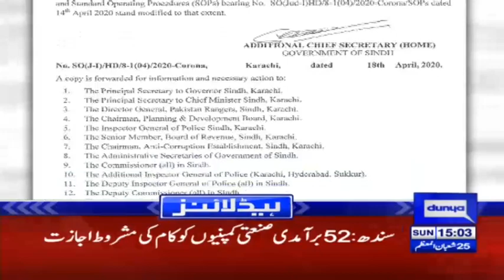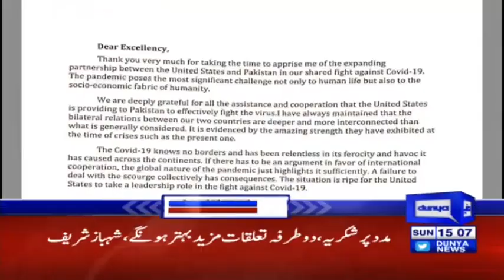Siraj ul Haq Lashes Out On PM Imran Khan | Headlines 3 PM | 19 April 2020 | Dunya News